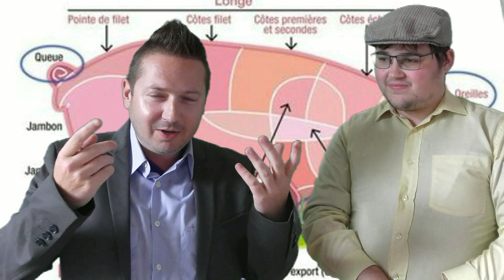Les FAUX STEAKS HACHÉS des Restos du Cœur !!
780 tonnes de faux steaks hachés ont été livrés aux Restos du Cœur, soit environ sept millions de simili galettes pour 5,2 millions d’euros. Des steaks fabriqués en Pologne .
Interrogée par l’AFP,  la répression des fraudes a confirmé avoir découvert une “tromperie” sur la qualité de steaks hachés distribués, précisant néanmoins que leur consommation ne présentait pas de risque pour la santé.